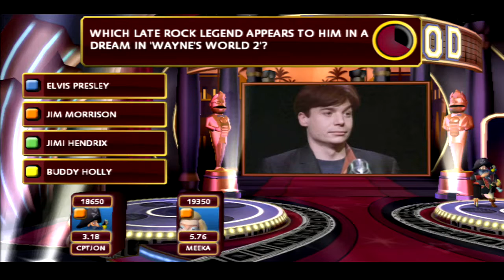Married With Gaming - Buzz!: The Hollywood Quiz (PS2)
Highly competitive husband and wife duo return with another Buzz! PS2 quiz game, this time it is The Hollywood one! Are they as evenly matched at movie trivia as they were with 'recent' (in 2005 lol) music ones? Let's find out!

Play along too and you can also see how you would do!